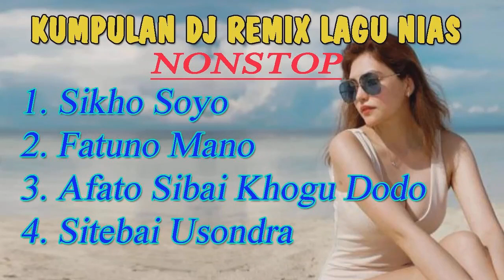Kumpulan Dj Remix Lagu Nias Nonstop